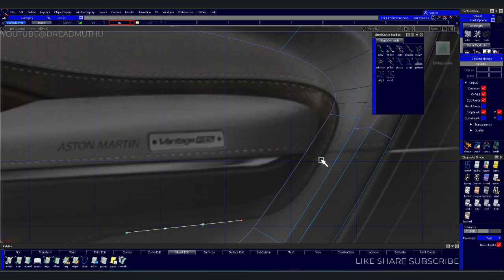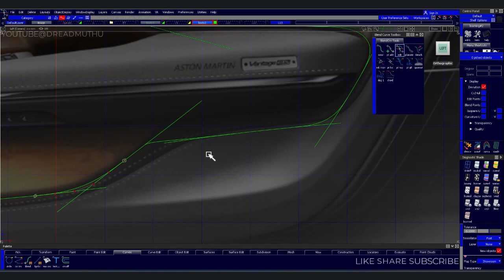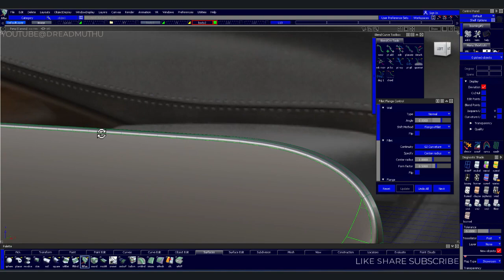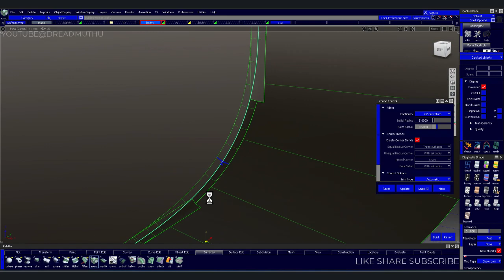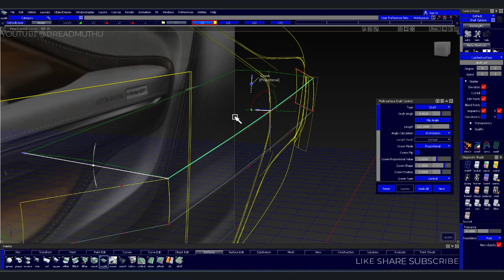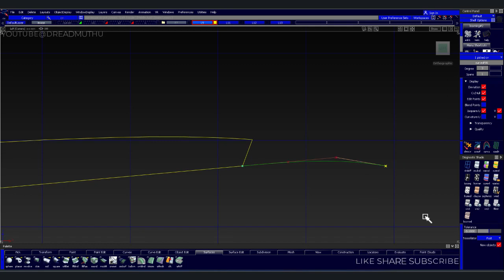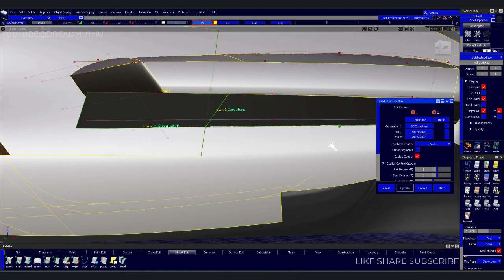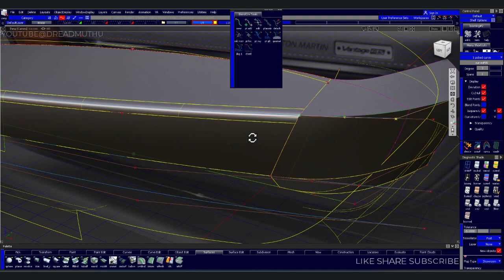AUTODESK ALIAS AUTOSTUDIO - CAR INTERIOR - DOOR - PART 2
hello in this video i will show you how to model the interior of the car door.

for reference i used this video and took a screenshot

this is the 2 part. where i will be giving more details to the model and will model the basic shape of the handle